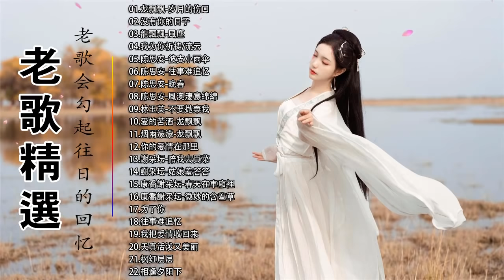【老歌精選】30 本人認為最好聽的《岁月的伤口／没有你的日子／我为你祈祷/彼支小雨伞／往事难追忆》老歌会勾起往日的回忆 Taiwanese Classic Songs